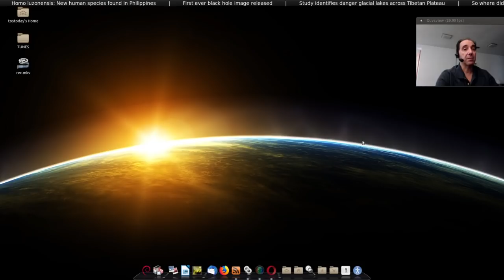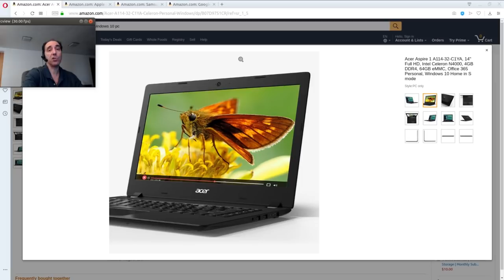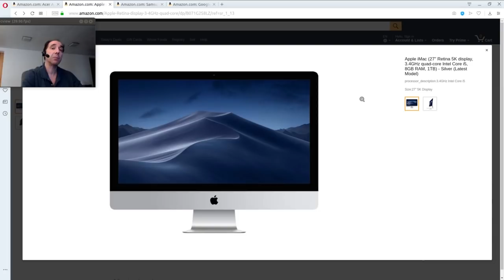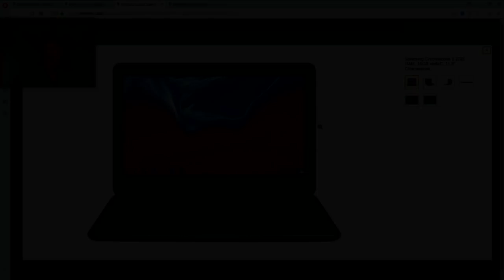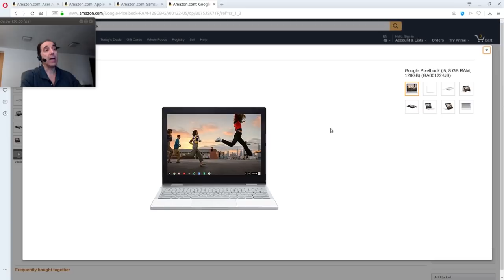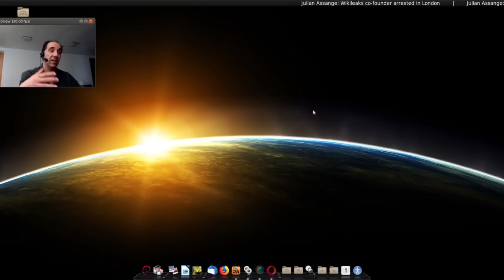Windows 7 expires, now what?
Some best options, don't forget refurbished machines.
*Windows 10

**Coming soon - Windows 7 To Linux Tutorial.